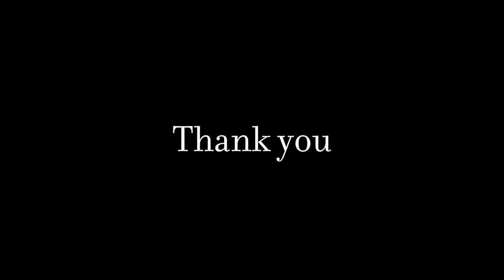9 minutes of Natsume moments to cure your depression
Starring: Shiki Natsume

Long story short, going through Natsume's story in Cafe Stella sparked my interest to get out of my comfort zone and upload videos on youtube. In other words, she is the one why I'm here in the first place.

from [Café Stella and the Reaper's Butterflies] by Yuzusoft
ゆずソフトの「喫茶ステラと死神の蝶」

Cafe Stella OST:
楽しい職場
Sweetest Bitterness (BGM.ver)
Sweetest Bitterness (Quiet.ver)
Smiling-Swinging!! (Title.ver)
Smiling-Swinging!! (Piano.ver)
ですよね～